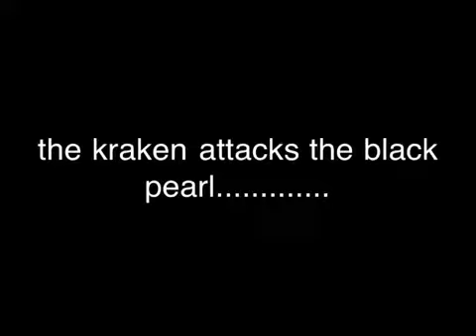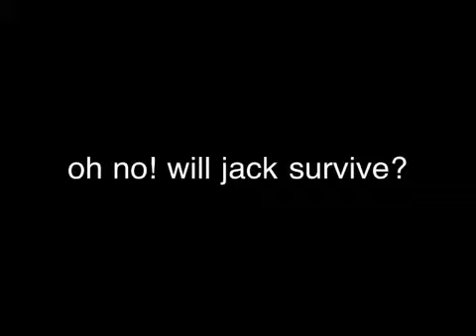The kraken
The kraken eat's Jack sparrow